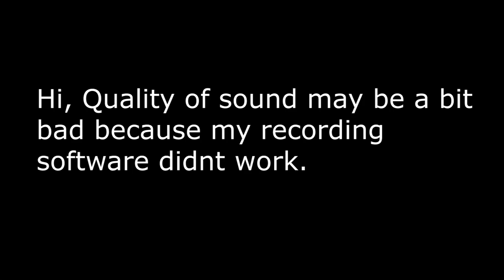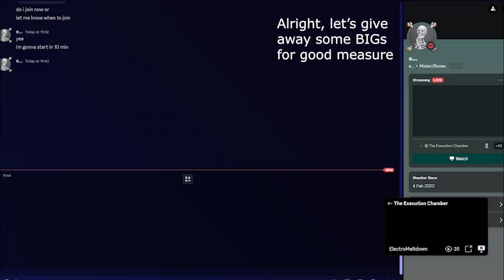SELLING THE RAREST GLOVE IN BOXING LEAGUE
All things come to an end, in a while i will make my final Boxing League Video. I have been taken off my dev status and will therefor no longer work on BL, so i decided ''lets go out with a bang.''